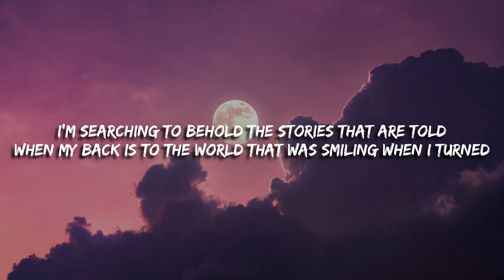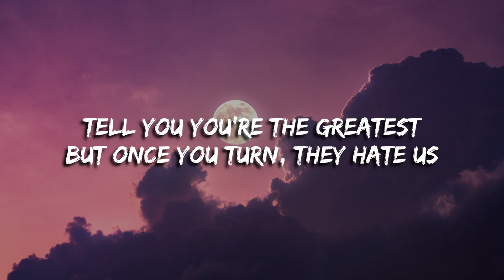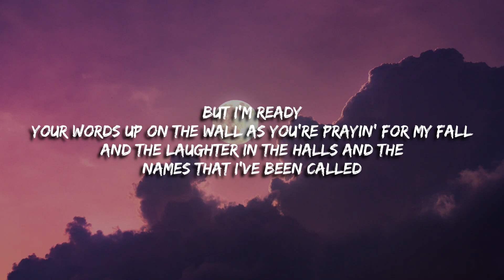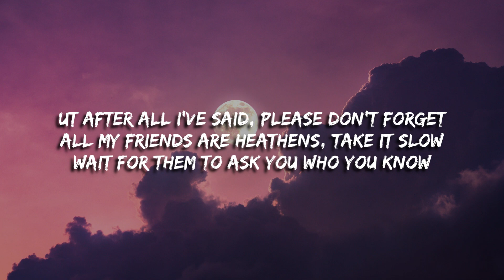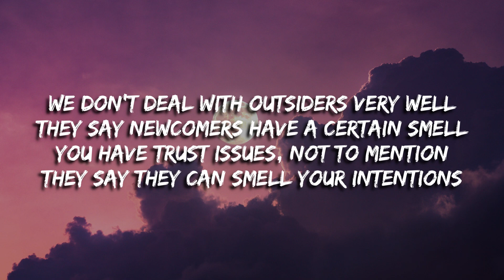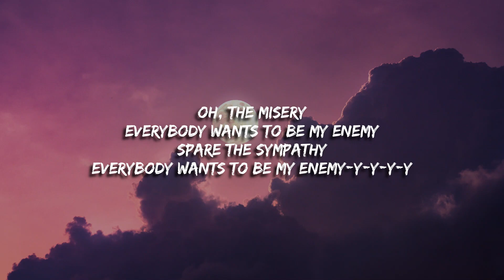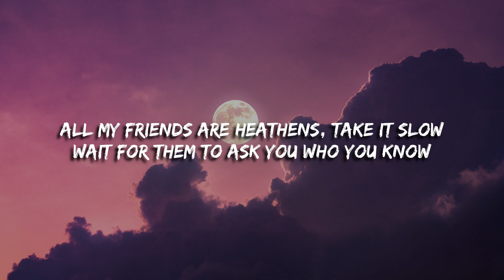"Enemy x Heathens" Imagine Dragons & Twenty One Pilots (Ethan Samau Mashup) (Lyrics)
Song title: Enemy x Heathens

Author of the song: Dragons & Twenty One Pilots

Font: Edo sz